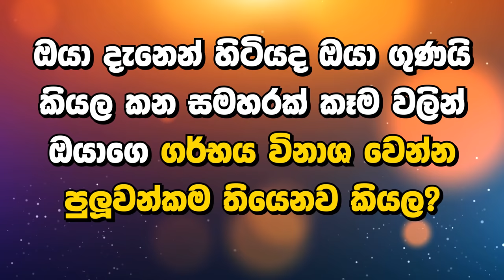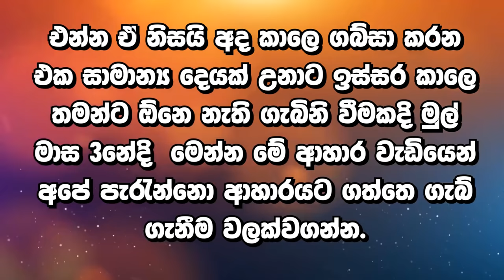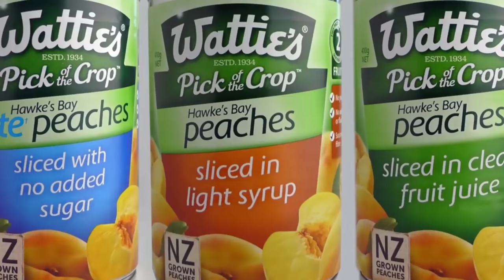මේ කෑම වර්ග 12 ට පුළුවන් ඔබේ දරු කළලය විනාශ කරන්න